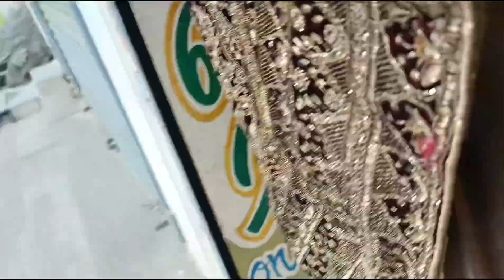long frock design cutting and stitching aap bhi Aakar Silva sakte hai. JS shameem vlog